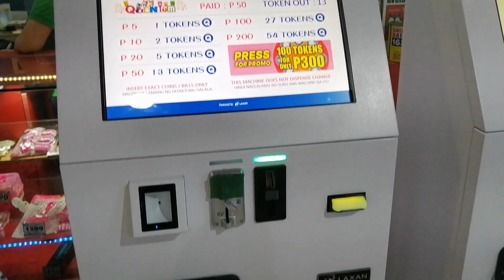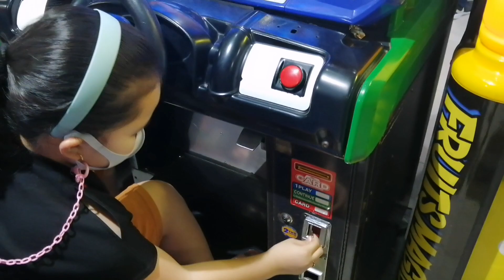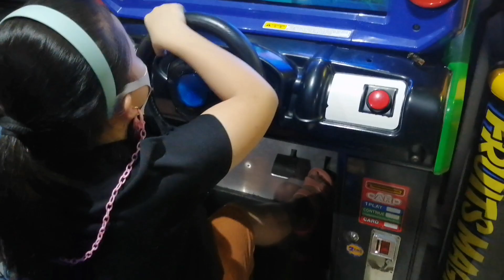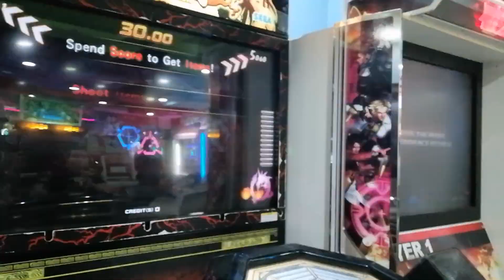nabigyan ko din ng oras ang ANAK ko sorry kung ngayon lang kita naigala sa daming ginawa ng tatay 😔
MARAMING SALAMAT PO SA LAHAT NG MGA NAHSUSUBAYBAY SA AMING MGA VIDEO SANA PO AY DI KAYO MGSAWA SA PANUNUOD SALAMAT FIN SA MGA NANUNUOD GALING SA FACEBOOK AT YOUTUBE GODBLESS PO SA INYO

SA MGA MAY GUSTONG MAGPAABOT NG TULONG MALIIT MAN OH MALAKI  PARA SA AMIN AY PANTAY YAN NA MALAKING TULONG PARA SA RECOVERY NG ASAWA KO

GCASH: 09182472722